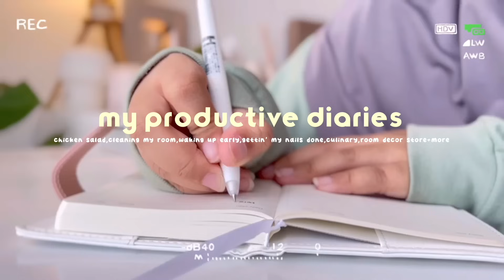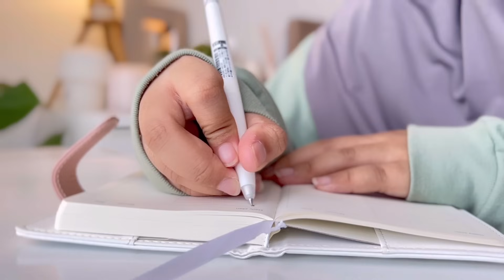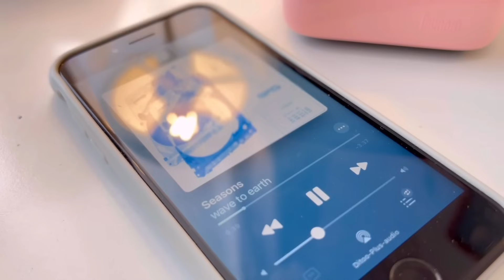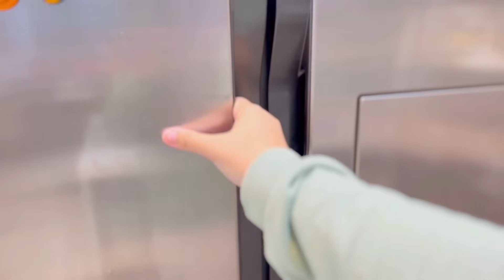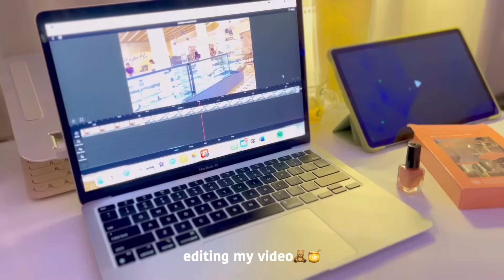A PRODUCTIVE DAY˚୨୧⋆🧸🍯7am morning,healthy habit,simple life,cozy day,culinary,mini haul+weekend time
hi guys!thank you so much for clicking this video hope you guys enjoy and like it(๑ᵔ⤙ᵔ๑)

❝ f a c t s ❞
➛ my name : monica
age : 20
yes im not living alone੭ˊᵕˋ)੭

Camera : iphone 13 pro
Editing app: vllo & imovie
Tablet : samsung s6 lite
Laptop: macbook air m1

 ➛now playing
▶︎ ● 3:14